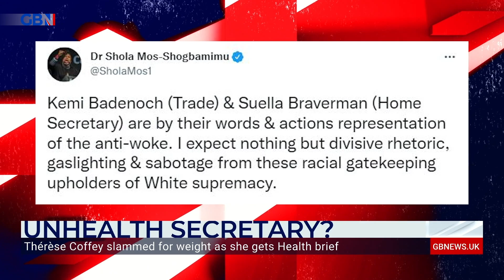Does the Health Secretary have to be a picture of health?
Dan Wootton, Dawn Neesom, Adam Brooks & Ashley James discuss comments about Therese Coffey's personal health and accusations that Kemi Badenoch and Suella Braverman are 'racial gatekeeping upholders of white supremacy'.